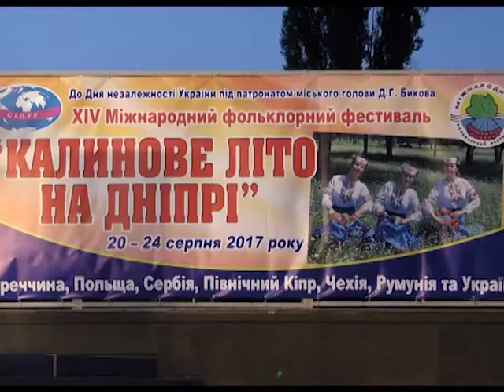У Горішніх Плавнях завершується «Калинове літо на Дніпрі»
Взяти участь у святі народної музики і танцю цьогоріч  приїхали колективи із шести країн світу.